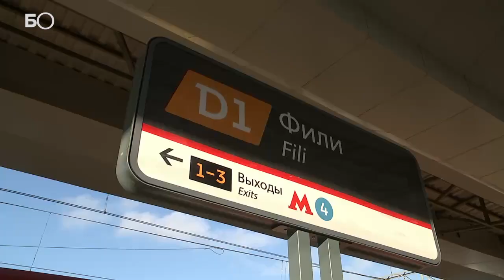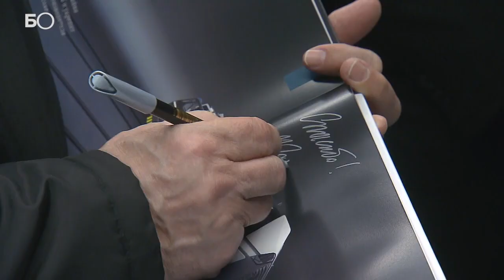Путин в Москве сел в новую электричку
Президент России Владимир Путин принял участие в открытии движения по первым маршрутам Московских центральных диаметров (МЦД) — новых наземных веток метро. Об этом сообщили на сайте Кремля.